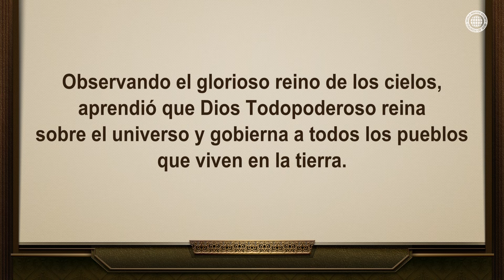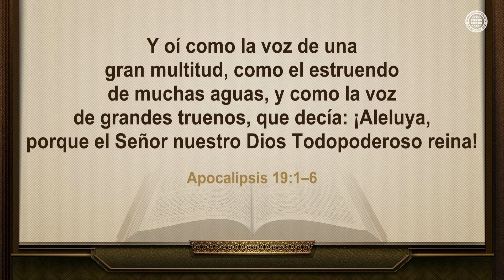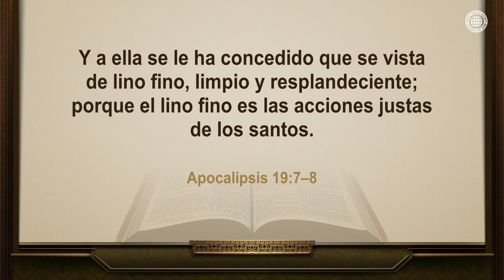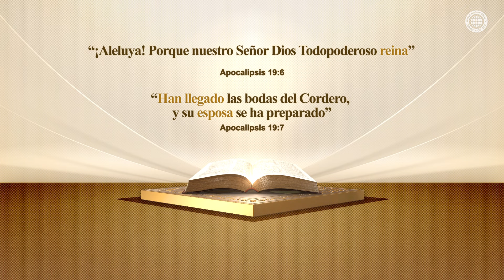IDDSMM | Dios Todopoderoso Reina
El apóstol Juan recibió una revelación en la isla de Patmos
y se dio cuenta de que Dios reina sobre todo el universo y la humanidad.
También testificó que en la iglesia donde reina Dios, debe estar
la Esposa del Cordero junto con las bodas del Cordero.
La Iglesia de Dios es la iglesia donde el Cordero y su esposa,
es decir, Cristo Ahnsahnghong y Dios Madre, reinan hoy.